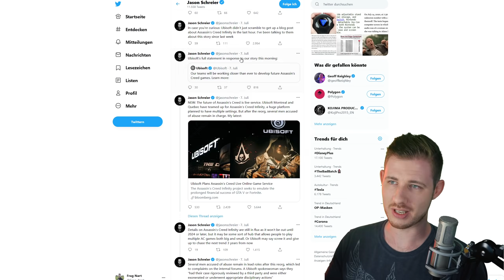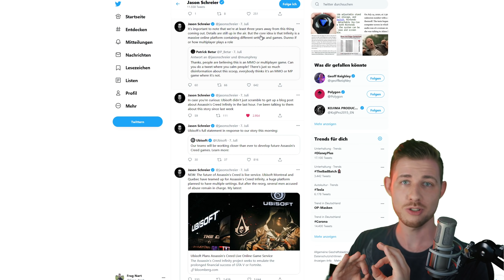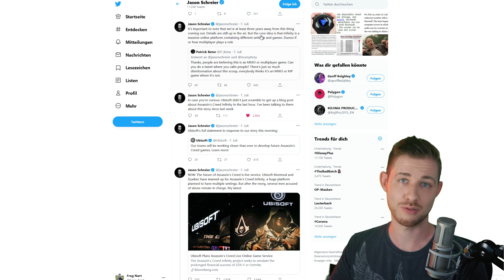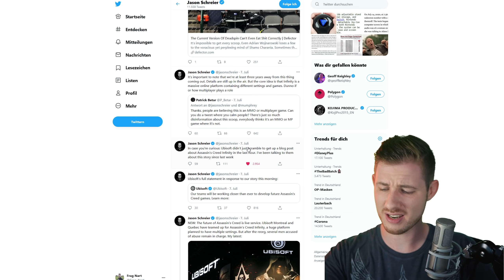Assassin's Creed Infinity wird KEIN MMO!? - Weitere Updates zum neuen Assassin's Creed 2024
Danke euch!